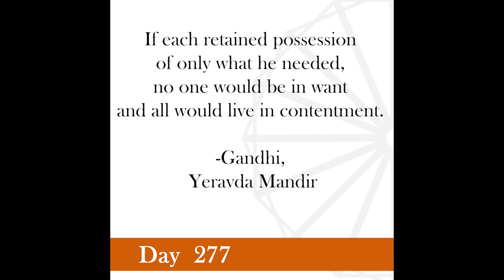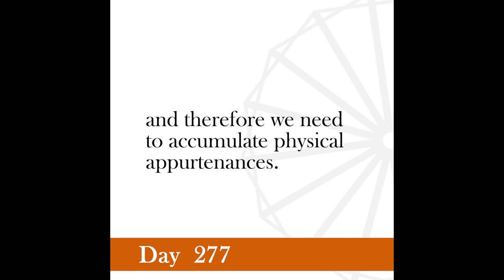Nonviolence Daily | Day 277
If each retained possession of only what he needed, no one would be in want and all would live in contentment.
-Gandhi, Yeravda Mandir